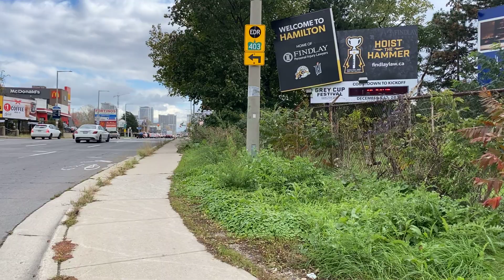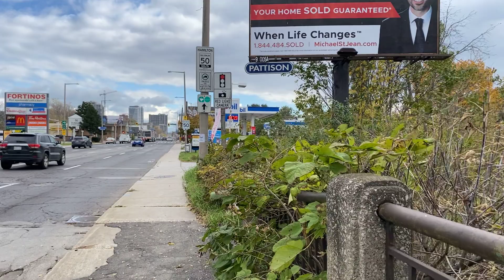Hamilton, Ontario - Main Street West - Virtual City Walking Tour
Cameras I Use:
DJI Osmo Pocket 2
GoPro Hero 9 Black
Canon EOS R6

Accessories
Shure MVL Omnidirectional Lav Microphone
Gorillapod (Handheld Vlogging)
Memory Card (SD) - Samsung EVO Select 128GB microSDXC
Portable Power Bank - Portable Charger Power Bank 25800mAh

Using the links above to purchase products supports the channel by giving me a small percentage of commission without any extra cost to yourself, this allows me to get more products and make more reviews which i do appreciate.